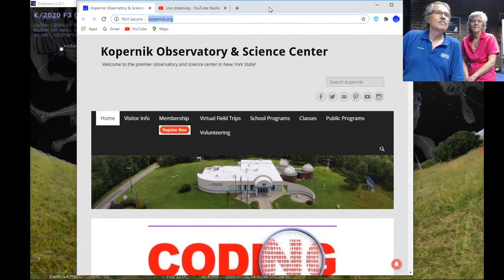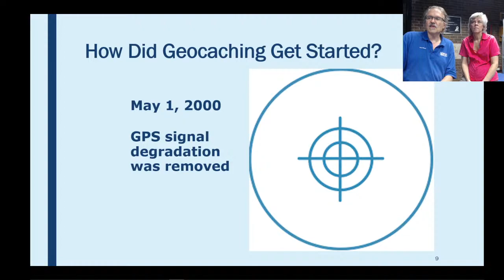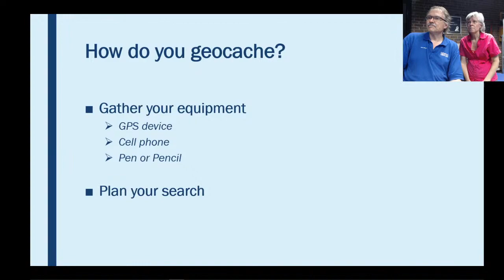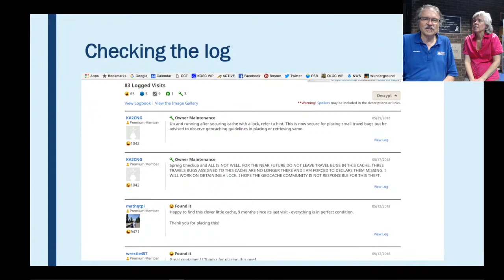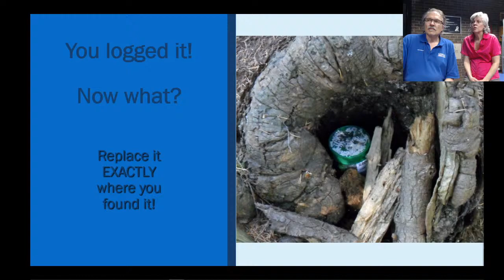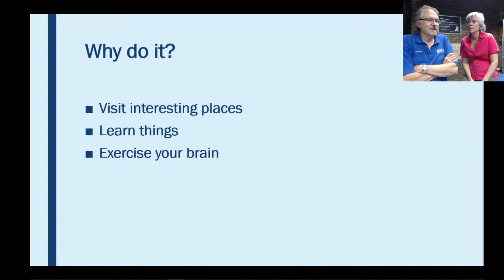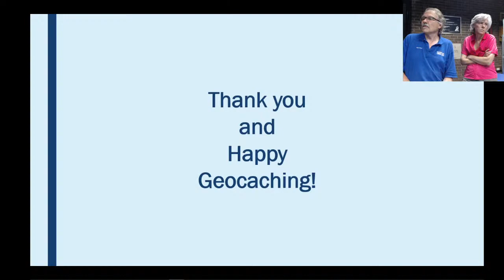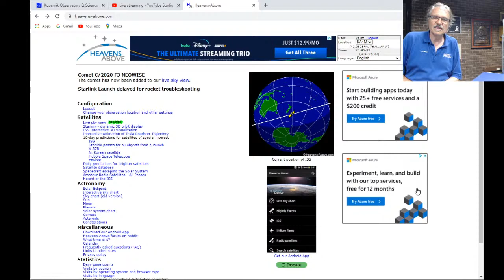Geocaching: Modern Treasure Hunting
Presented by Drew Deskur and Leann Lesperance

Looking for a fun activity to do with the family that will get you out of the house and challenges your mind? Try geocaching, a popular treasure hunt game that uses a hand-held GPS or cell phone. See how to get started in this family-friendly activity. There are literally hundreds of geocaches in the Southern Tier and over 3 million throughout the world. The presentation will explain the rules, terms, equipment, and techniques of geocaching.